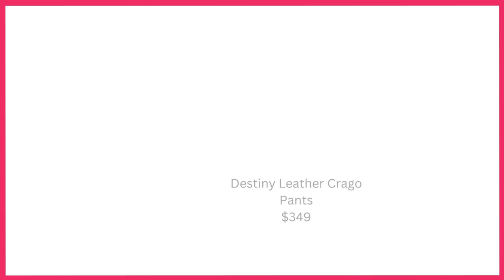4 Wearable Fashion Trends for Spring/Summer 2023 that You Can Buy Right Now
Hello lovelies,

In today's video I bring you 4 wearable fashion trends for your spring/summer wardrobe that are sure to get you complements 😀.
It is never too early to start planning your wardrobe for the upcoming season 😉.

If you love keeping up with latest trends but don't have time to visit stores frequently, I have you covered 😊. I share videos of new collection at your favorite stores almost daily.
Don’t forget to 👍🏼 / share the video and have a great day!

Cheers

Here are the links to all items I have shared in the video.